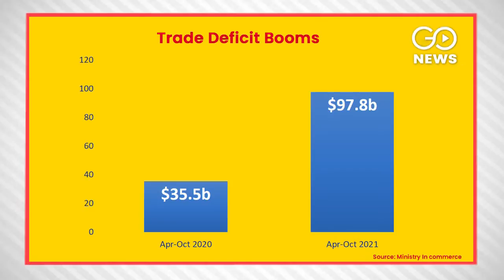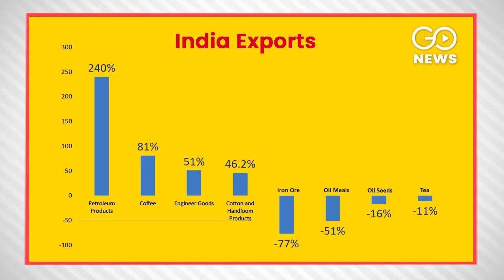India's Trade Trouble: High Oil Prices Causes 175% Jump In Deficit !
High prices of crude oil imports are wiping out the gains of increasing exports for India. Government is confident that a record exports of more than $400b this year will indicate that the economy is picking up pace, but numbers released for the first two quarters tell another story. That of a record trade deficit.

India's trade deficit was USD 19.7 billion in October, compared to a preliminary estimate of USD 19.9 billion.

According to the data released by Ministry of Commerce imports jumped 62.5 percent year-on-year to USD 55.4 billion mostly due to increase in purchases of crude oil (140.5%). Meanwhile, exports surged – as many government spokespersons have proudly pointed out - at a softer 43% to USD 35.7 billion.